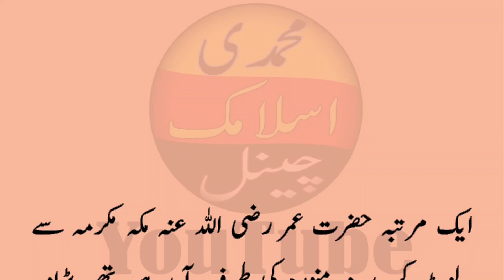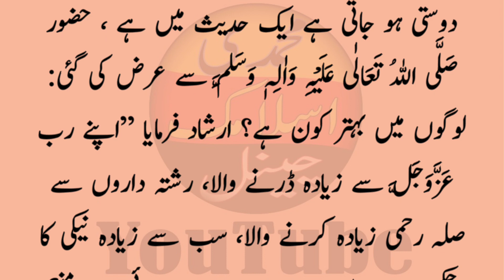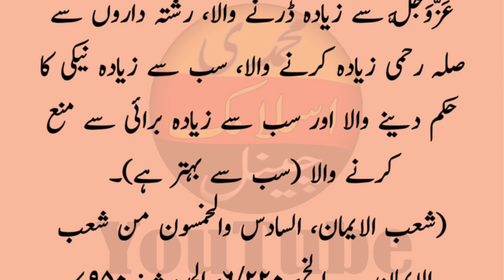Hazrat Umar Bin Khatab | Islamic Story | motivation quotes | heart touching story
حضرت عمر رضی اللہ عنہ  نے آسمان کے چاند کو دیکھا تو انہیں بے اختیار مدینہ کا چاند یاد آگیا. نبی صلی اللہ علیہ وآلہ وسلم کا خیال آتے ہی اٹھ بیٹھے

Assalam Alaikum viewers, are you watching muhammadi Islamic channel?
 which will bring to you on a daily basis history and hadiths based on Islamic teachings;  We hope you will like, share and subscribe to our channel so that we can further develop this series thanks.